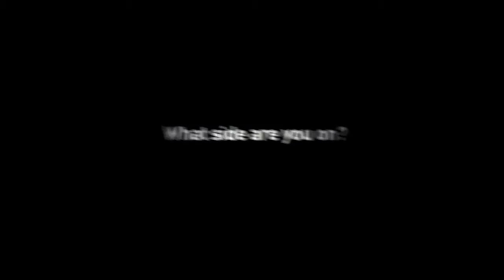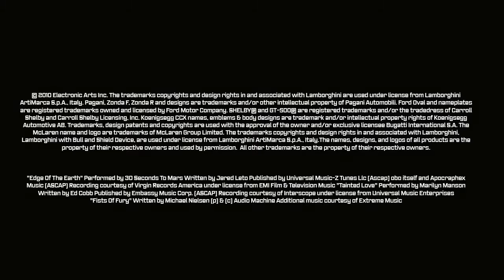Need for Speed: Hot Pursuit - E3 Reveal Trailer [HD]